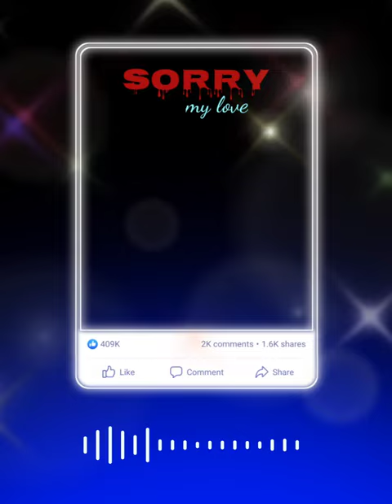Sorry my love | sorry status templates | facebook status video | facebook status teplates | ud temp.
Sorry my love | sorry status templates | facebook status video | facebook status teplates

Amazing love Heart Template Status
New Love Video Template Green Screen Love Heart Video Template Status
Love Video Template Status
new love Heart template green screen
love heart template green screen
new love template for avee player 2020
new love avee player template 2020 full screen
Love Heart Video Template Status
 Avee Player Template Love Heart Status  Love Status Template
Love Heart Video Template
love video template green screen
love avee player template green screen
template video full screen
template video full screen love
love template avee player download
love template status
black screen template full screen
love whatsapp status green screen video
love status video template
avee player love template
avee player love template full screen
love avee player template green screen full screen
love avee player template new
love template download link
Avee player love template download link
love avee player template download
kinemaster tutorial Video editing Love heart
love video editing
kinemaster love video editing green screen
kinemaster love template new 2020
love video Whatsapps Status Template
love Heart video editing
kinemaster editing love heart video status
kinemaster editing love heart video
love heart video editing in kinemaster
love heart video status editing Kinemaster
heart video status editing Template
Green screen Effects heart Video
heart Video Green Screen Effects Background
heart green screen effect
love heart green screen effect
green screen love effects backgrounds
Avee Player Love Lights Video Template
love Light Video Template Avee Player
Avee player heart template download link
avee player heart template download
heart template video background
love heart green screen effect full screen
heart effect black screen
heart effect black screen status
heart effect Template status
Heart Template Video Effects
Heart Template Video Status full screen
Heart Template Video Status WhatsApp
Avee Player Heart Template Video
Heart Template Video Avee Player
sad avee player template full screen
avee player template full screen video status
avee player template green screen video status full screen
template green screen status love
green screen whatsapp status effects full screen
Amazing Love Video Template Status
Amazing Status Video Template
Avee Player Template  Amazing Love Heart